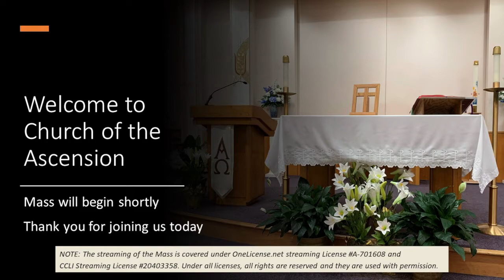Mass, December 1, 2021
Morning Mass